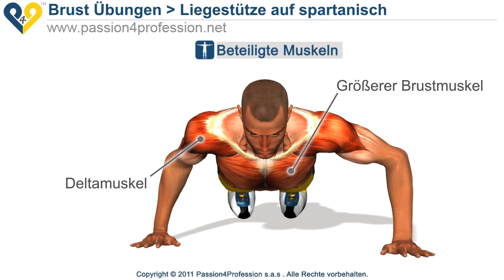Liegestütze auf spartanisch (Spartaner training)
Liegestütze auf spartanisch: Übung für Fortgeschrittene von den Protagonisten des Films "300" verwendet, um die Brustmuskeln zu trainieren. Diese Übung erfordert ein fortgeschrittenes Niveau, wir empfehlen nicht, diese Übung für Anfänger, weil sie Schäden an den Sehnen der Handgelenke kann, wenn dieser Bereich des Körpers nicht richtig trainiert.

Helfen Sie P4P unentgeltlich, damit auch unser Projekt für immer gratis bleiben kann!

Wie können Sie P4P helfen?

1 ) Teilen Sie oder empfehlen Sie unsere Videos weiter

2 ) Das Video mit "Mag ich" bewerten

Danke an Sie alle!

Das P4P-Team